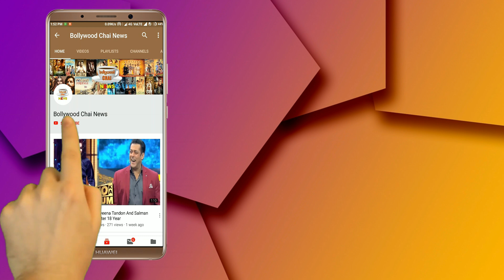Aarti Singh Angry As Siddharth Dey Passes Cheap Comment, 'Maze Deti Hai' | Bigg Boss 13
Bigg Boss 13 : Siddharth Dey Passes CHEAP Comment On Aarti Singh | Siddharth Dey And Aarti Fight | BB 13 | BB 13 Epsoide 21 | Day 21 | Bigg Boss 13 Latest News | Bigg Boss 13 New Updates | Bigg Boss 13 Tonight Episode 21